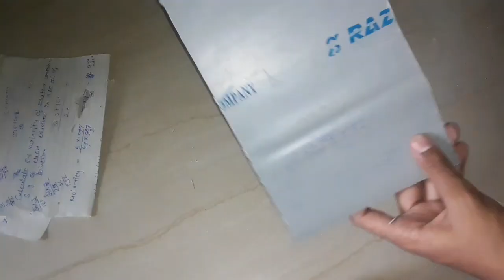How to Make PVC Sheet From PVC Pipe at Home | PVC Sheet kaise banaye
Topic Covered
1) how to make PVC sheet
2) PVC sheet kaise banaye
3) PVC sheet kaise banaen
4) how to make pvc sheet from pipe
5) pvc sheet kaise banaye ghar par
6) bina hot air gun ke pvc sheet kaise banaye